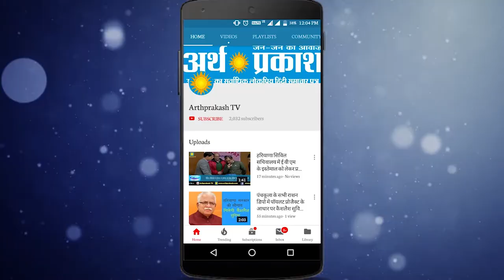रेवाड़ी से भाजपा प्रत्याशी सुनील यादव मुसेपुर ने किया नामांकन दाखिल